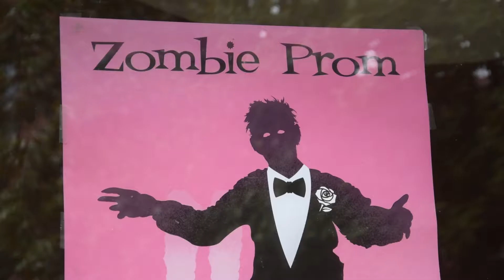OLE MISS THEATRE IS READY TO PREMIERE ITS NEWEST SHOW, "ZOMBIE PROM"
OLE MISS THEATER DEPARTMENT BRINGS A NEW SHOW TO OXFORD WITH ZOMBIES HERE TO ENTERTAIN